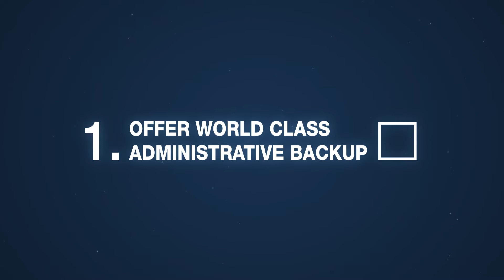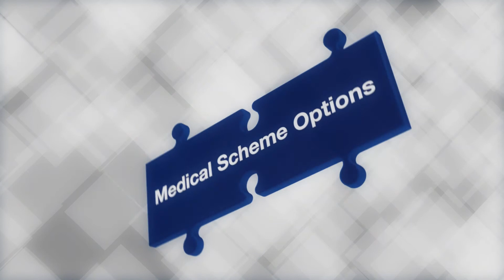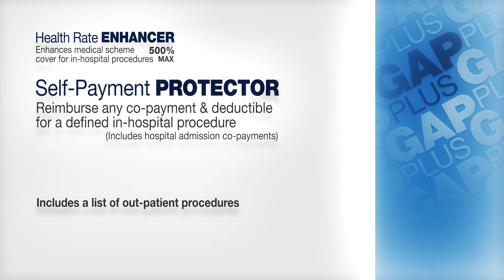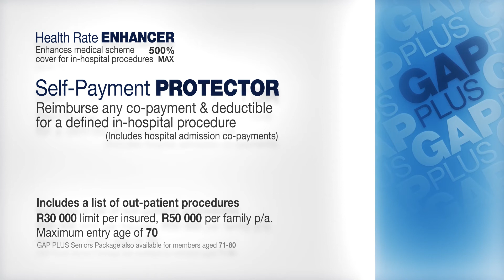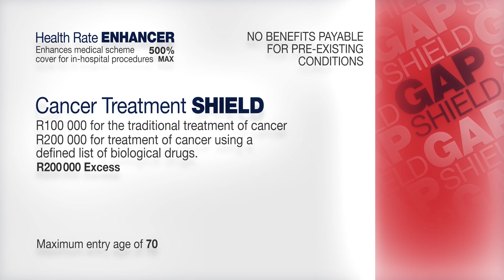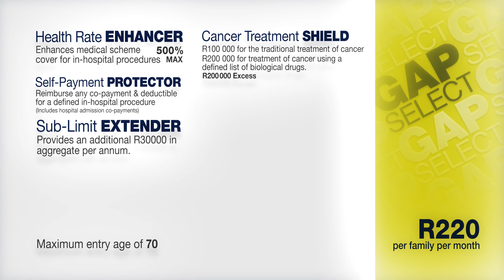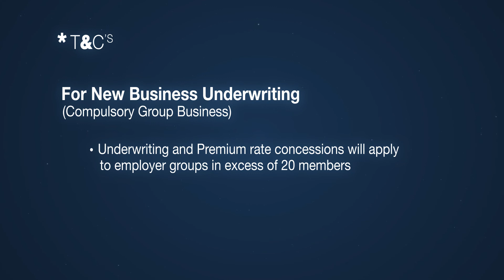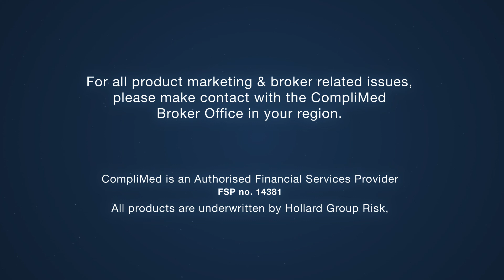Complimed 2014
A video produced for Complimed - Gap Cover to explain their packages and processes in 2014. Mainly for their brokers country wide and secondly for customers to view online.